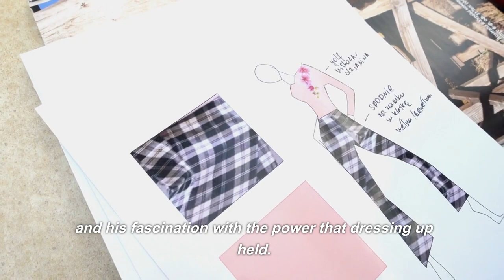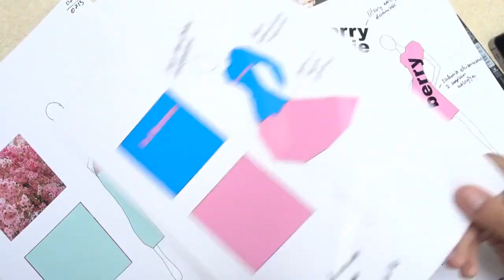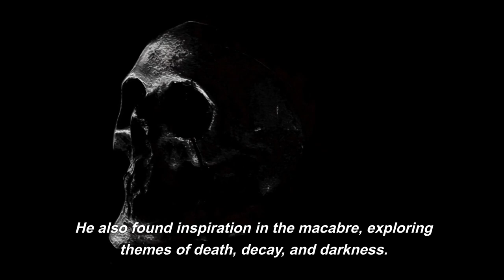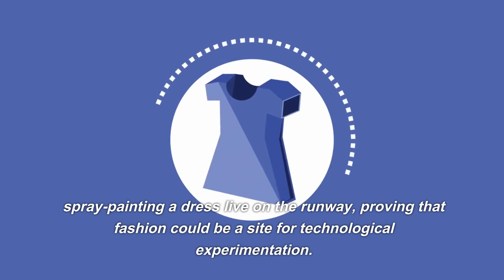THE LIFE STORY OF ALEXANDER MCQUEEN